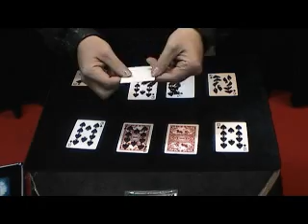８カードプリントＷＭＶ